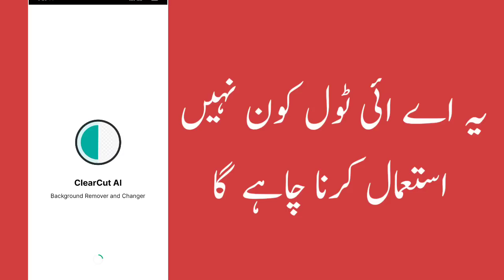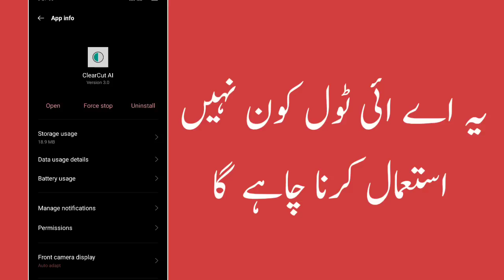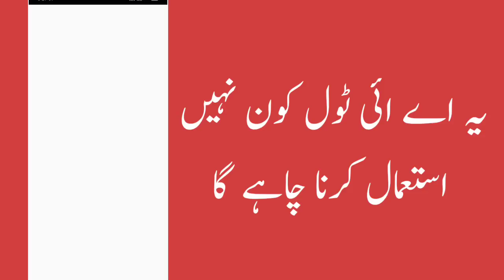Comfort A.I || Best A.I tool for all android users Best app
best apps
newapps running
runnung apps
2023 #2023